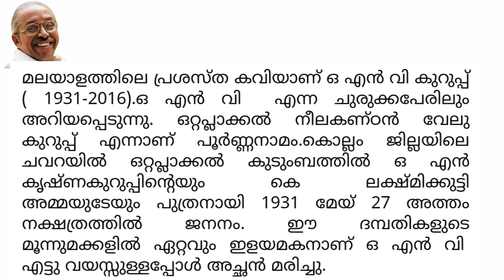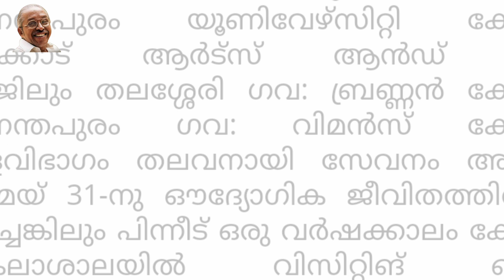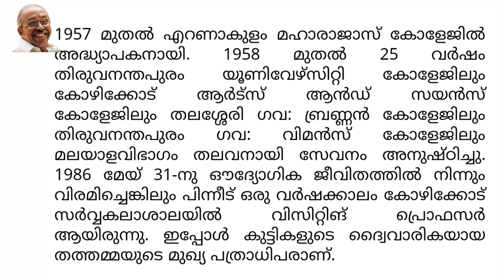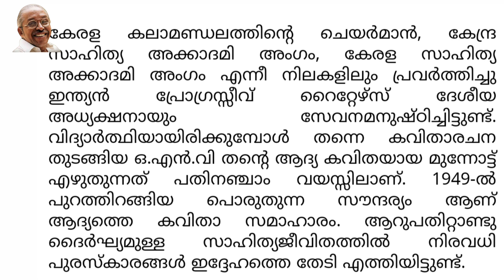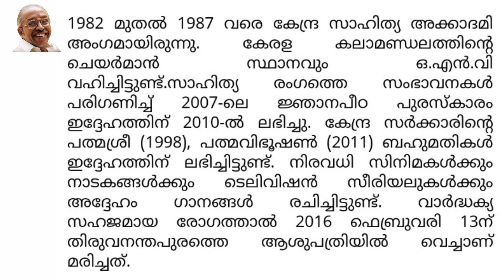ഒ എൻ വി കുറുപ്പ് ജീവചരിത്രം | O N V Kurup jeevacharithra kuripu malayalam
The biography of O N V kurup